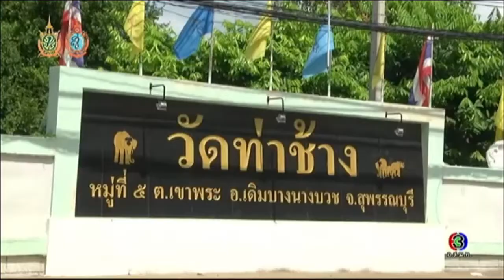วัดท่าช้าง สุพรรณบุรี ภาพวาดจิตกรรมฝาผนังประเพณีทางศาสนาวาดเป็นภาพบุคคลที่มาทำบุญ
วัดท่าช้าง อ.เดิมบางนางบวช จ.สุพรรณบุรี ข่าวนอกลู่ฮือฮาภาพวาดจิตกรรมฝาผนังภาพประเพณีทางศาสนา 9 เทศกาล วาดเป็นภาพเหมือนบุคคลในพื้นที่แล้วได้มาทำบุญในวัดเป็นประจำ